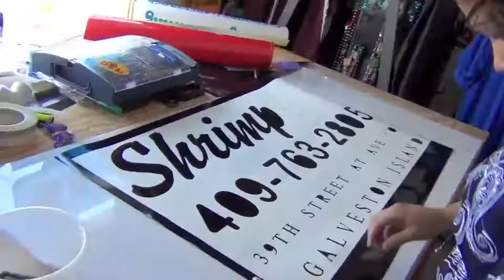Shrimp N' Stuff Trailer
Alpha Graphics Center, Wrapping Shrimp N' Stuff Mobile.